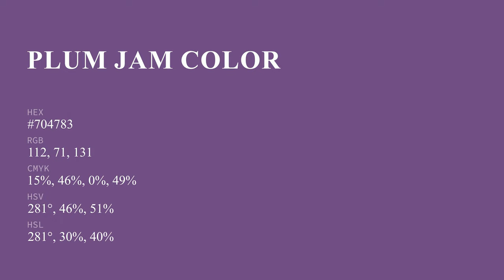Plum Jam color #704783 hex color - Violet color - Cool color 704783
What color is Plum Jam ? #704783 hex color - Violet color - Cool color 704783

Hex #704783 Color Code is also known as Plum Jam color.